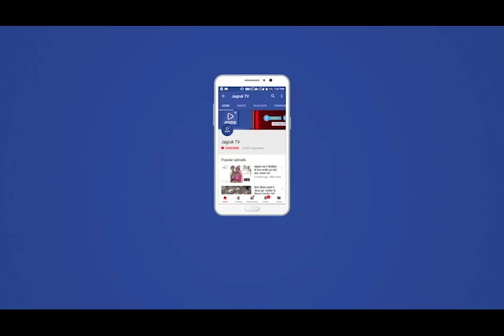Jagruk TV सुमेरपुर : 200 वाहनों के कटे चालान, कई गिरफ्तार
Jagruk TV

पुलिस ने अब तक 200 वाहनो के काटे चालान

10 लोगों को 151 में किया गिरफ्तार

सुमेरपुर

 लॉकडाउन होने के बावजूद लोगो का बिना जरुरी काम सड़कों पर घूमना लगातार जारी  हैं। पुलिस ने सख्ती दिखाते हुए  अब तक 200 वाहनों का चालान काटकर दुपहिया वाहन थाने में रखवाए। सीआई रविन्द्रसिंह खींची ने बताया कि लॉकडाउन को प्रभावी बनाने के लिए पुलिस लगातार प्रयास कर रही हैं। प्रमुख चौराहो समेत बाजारों में जगह-जगह पुलिसकर्मी तैनात हैं। इसके बावजूद लोग अपनी आदतो से बाज नही आ रहे हैं। उनके खिलाफ पुलिस लगातार कार्रवाई की जा रही है.सीआई रविंद्र सिंह खीची ने बताया  अब तक कानून की पालना नहीं करने वाले के खिलाफ ठोस कार्रवाई जारी है ,10 लोगों को 151 में गिरफ्तार भी किया है। एवं लोगों से अपील की है आप की सुरक्षा के लिए हम लोग सड़कों पर खड़े हैं आप हमारा सहयोग करें एवं बिना वजह घर से बाहर नहीं निकले  मजबूरी में आप के खिलाफ हमको कार्रवाई करनी पड़ रही है.आदेशों की पालना करें। आगे भी कार्रवाई जारी रहेगी।

बाइट  सीआई रविंद्र सिंह खीची सुमेरपुर।